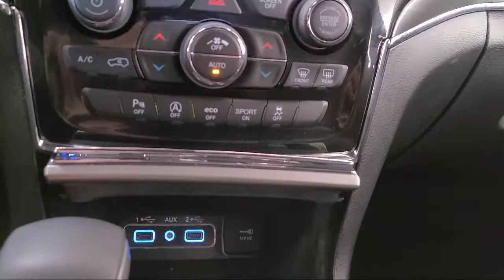2019 Jeep Grand Cherokee Limited White Bear Lake Vadnais Heights Saint Paul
2019 Jeep Grand Cherokee Limited Stock Number: P29712B Vin:1C4RJFBGXKC765610.